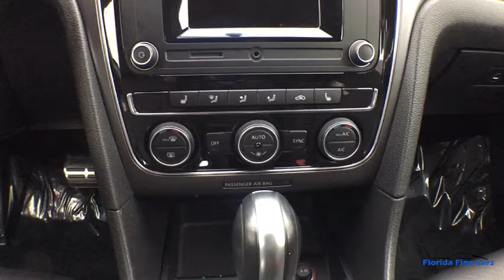2016 VOLKSWAGEN PASSAT Hollywood, West Palm Beach, Miami, Margate, FL 105189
Used 2016 VOLKSWAGEN PASSAT available in Hollywood, Florida at Florida Fine Cars. Servicing the  West Palm Beach, Miami, and Margate, FL area.
2016 VOLKSWAGEN PASSAT R-Line W/comfort - Stock#: 105189 - VIN#: 1VWAT7A38GC034156

Priced below KBB Fair Purchase Price! CARFAX One-Owner. Se habla espanol!! WE ACCEPT ALL TRADE-INS!! BBB Accredited A+ Titan Black Illuminated entry LED Headlights Low tire pressure warning Remote keyless entry R-Line Lighting Package. Urano Gray Metallic 2016 Volkswagen Passat 1.8T R-Line FWD 6-Speed Automatic with Tiptronic 1.8L TSIbrbrOdometer is 1321 miles below market average! 25/38 City/Highway MPGbrbrbrAwards:br  * 2016 KBB.com 10 Most Comfortable Cars Under $30000   * 2016 KBB.com Best Auto Tech Award FinalistbrbrbrFlorida Fine Cars has over +1700 vehicles in stock and works with more Banks to help give you as many options as possible. All locations are BBB Accredited; BBB Rating: A+. Come in person or call ahead to set an appointment for a test drive. Buy online and get a car on your time.